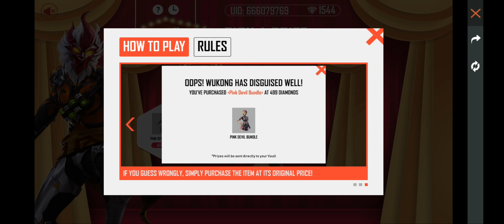ELITE PASS EVENT? NEW SHOOT THE WUKONG EVENT FULL DETAILS FREE FIRE?